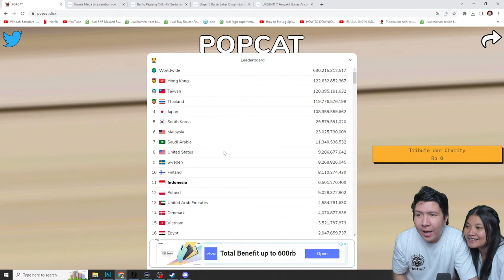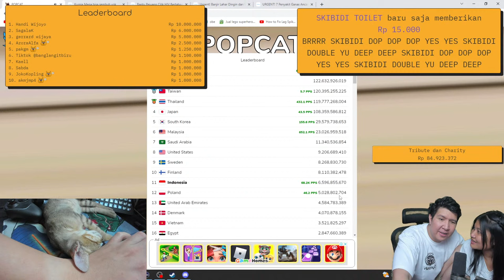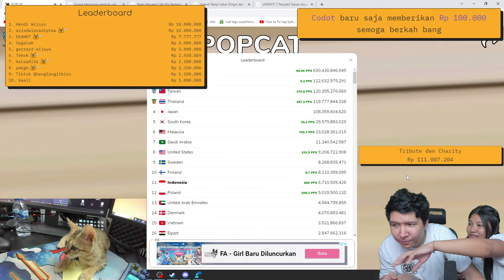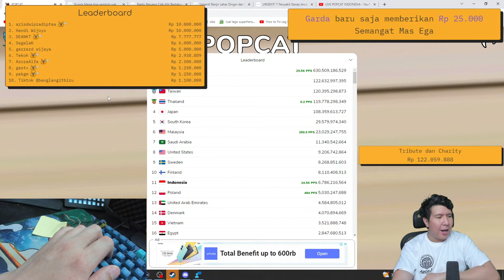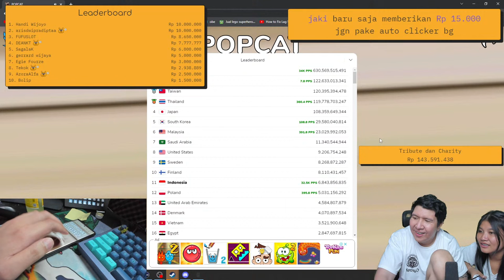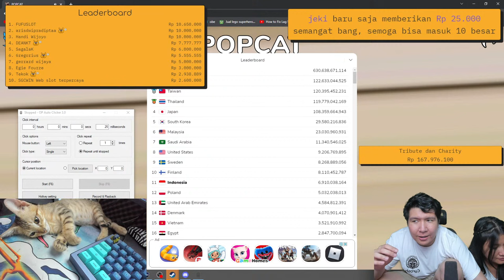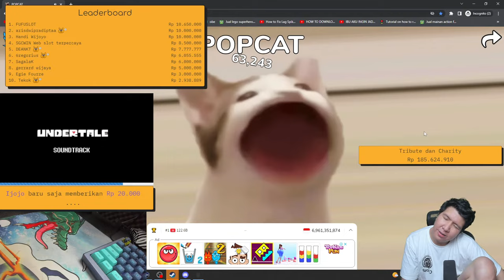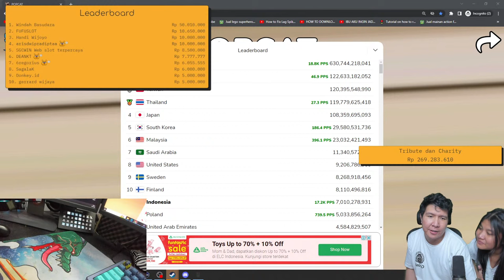POPCAT MENUJU 10 BESAR UNTUK INDONESIA! TRIBUTE UNTUK KURNIA MEIGA DAN CHARITY UNTUK SESAMA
Yang masih mau berdonasi langsung bisa melalui link di bawah ini